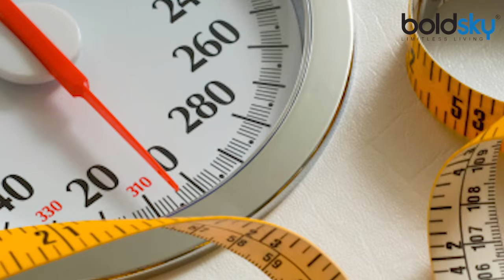अचानक वजन बढ़ने या घटने के ये तीन बड़े कारण | Reason for Sudden Weight Gain or Loss | Boldsky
If you are gaining Weight or Losing Weight suddenly, You must be thinking of your Diet Plan or Eating Habits. But the fact is there are 3 important reasons behind your weight gain or loss. As per the report, It is said that sudden weight gain or weight loss is not a matter of eating habits but have something serious to talk about.

कई बार वजन घटने और बढ़ने से आपकी सेहत पर अचानक बुरा प्रभाव पड़ता है ।  ऐसे में अगर आप भी सोच में पड़ गए है कि वजन अचानक क्यों बढ़ रहा है या घट रहा है तो इसके पीछे 3 बड़ी वजहें है । लोगों को अक्सर वजन बढ़ने या घटने से खानपान वजह लगती है लेकिन ऐसा बिलकुल भी नहीं है । कारण खानपान नहीं बल्कि ये तीन बड़ी वजहें है ।